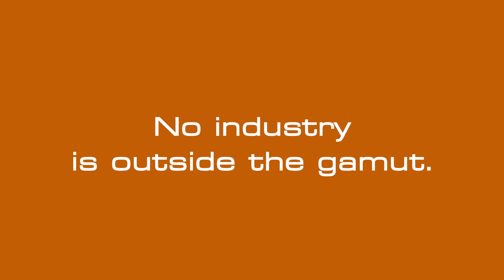Gamut One Studios | Product Promo